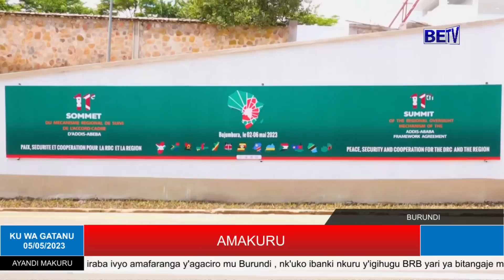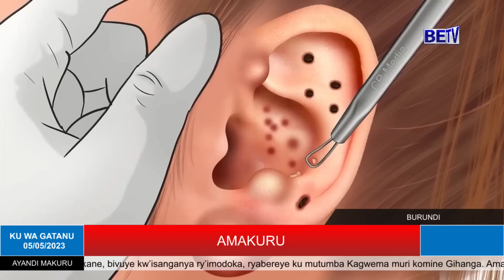AMAKURU KURI BETV KU WA 5/5/2023